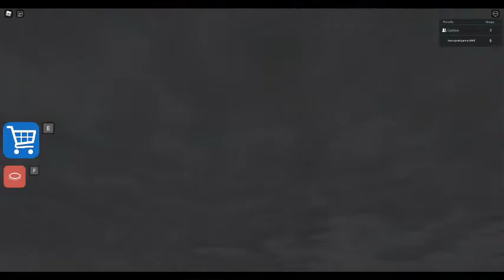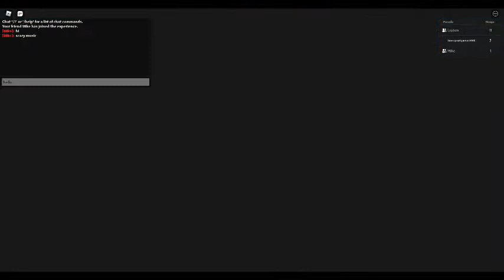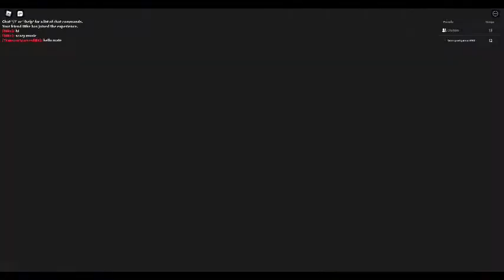Playing School obby see how fun it is =)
Its a very fun obby you guys should try it out.!!